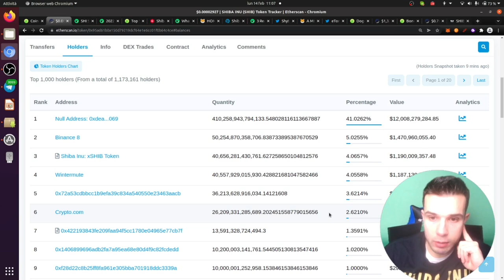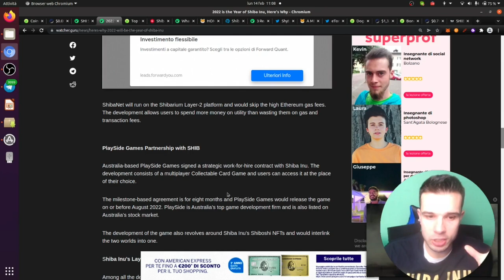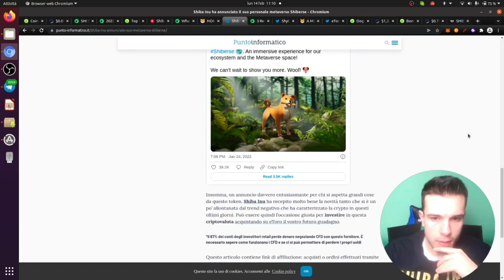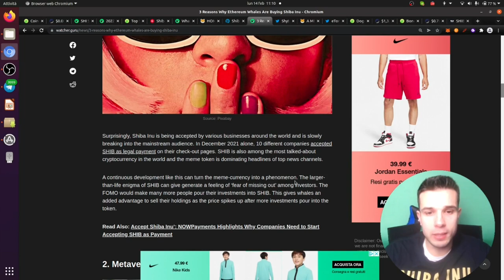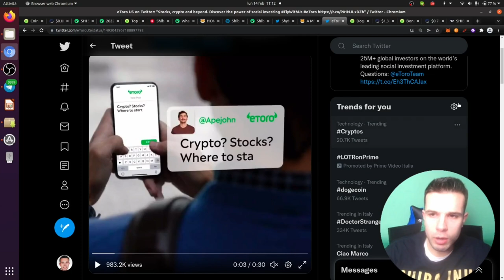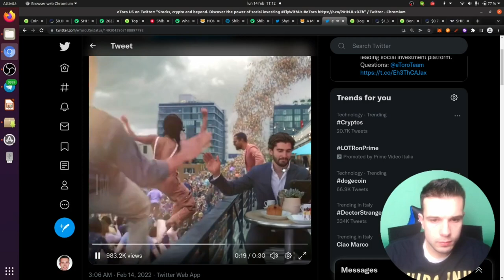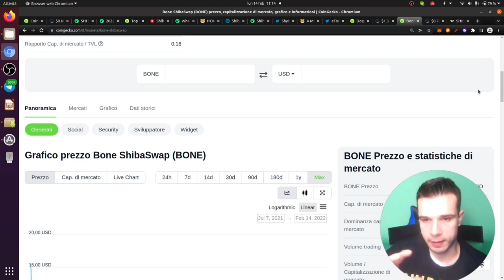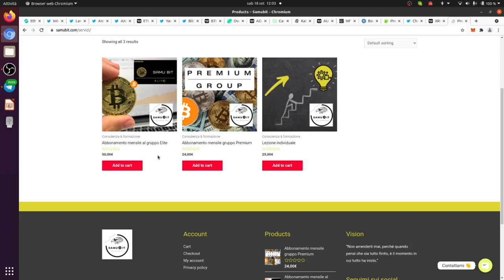SHIBA INU - Sta creando un NUOVO token! SHIB flipperà DOGE COIN 🔥🔥🔥!